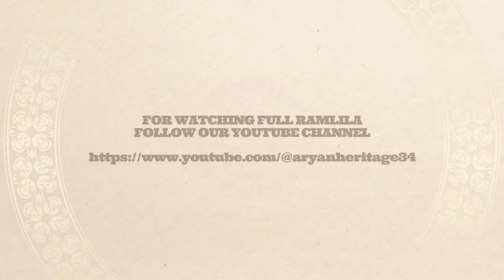SHRI RAM LEELA MANCHAN 2023 TRAILER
A First Ever Shree Ramleela Manchan in a Public School at Haridwar whereby students performed whole Ramayan in three days.